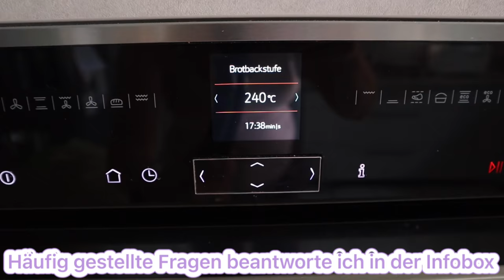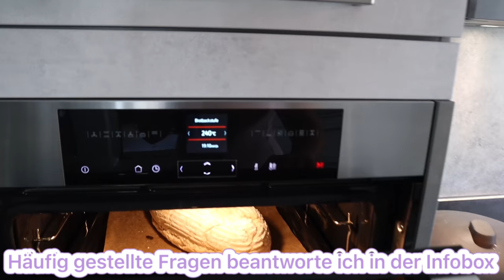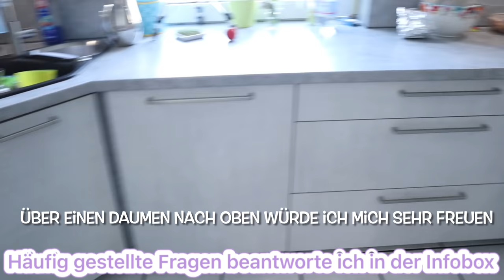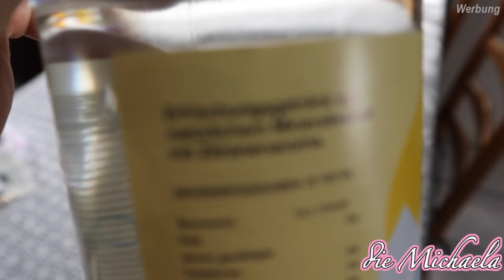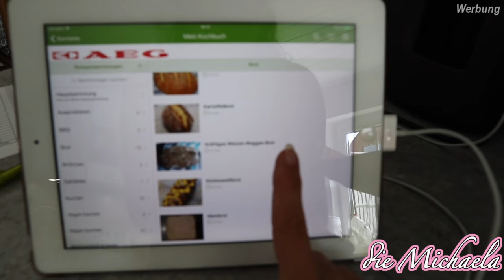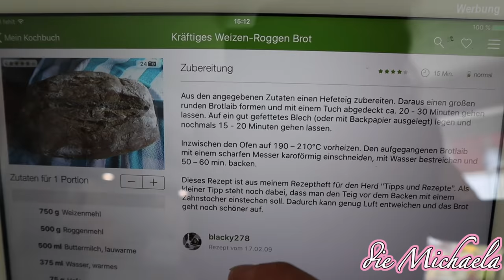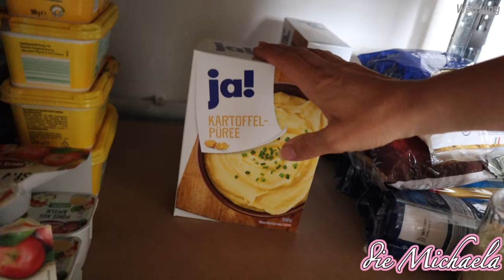Mäuse in der Vorratskammer | Zuschauer Paket | Daily Vlog 594 - die Michaela